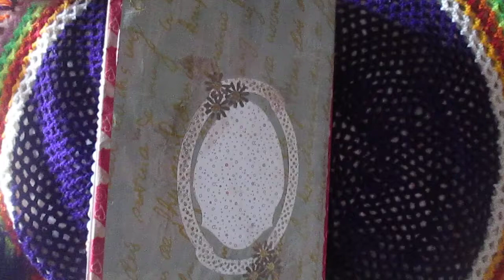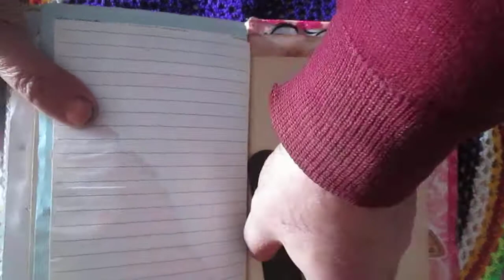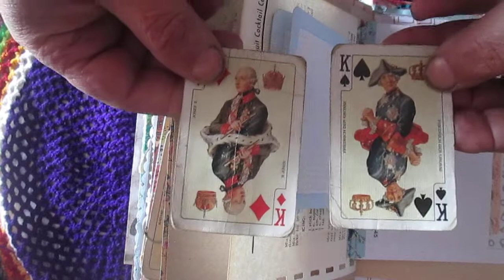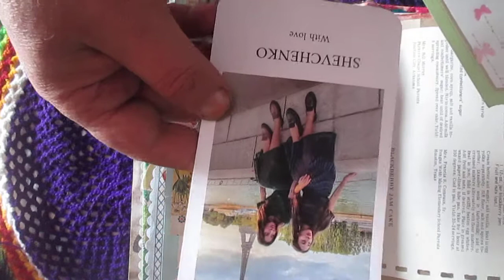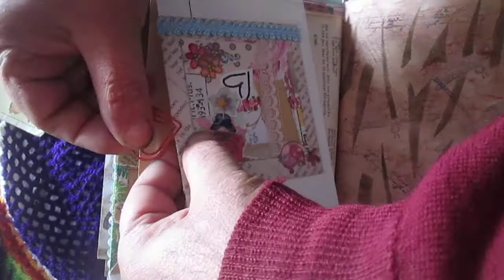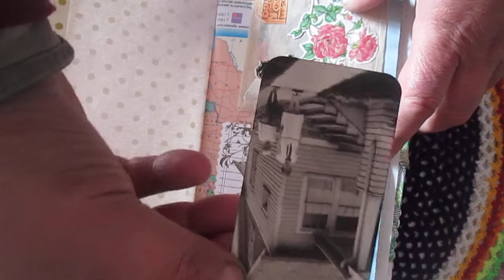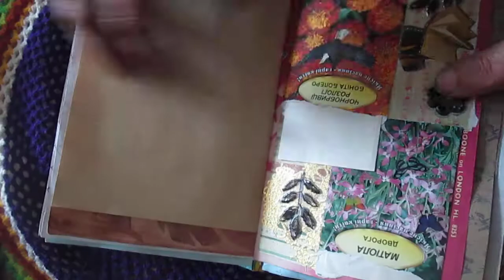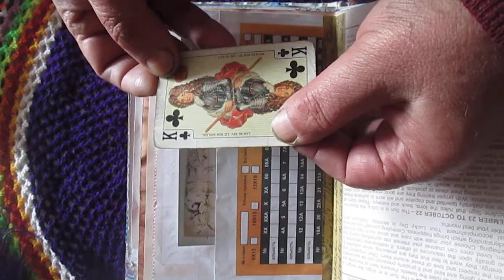Finally!!! New Junk Journal. Part 1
I installed the wrong camera - that's why the video is upside-down. Sorry!